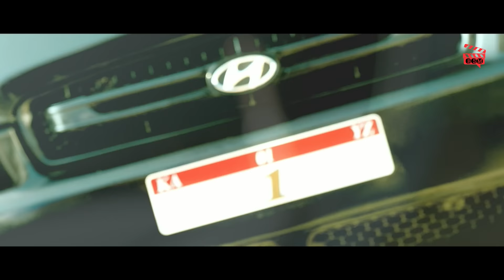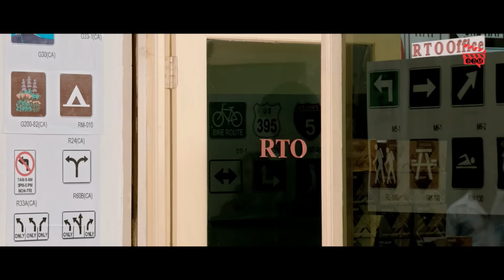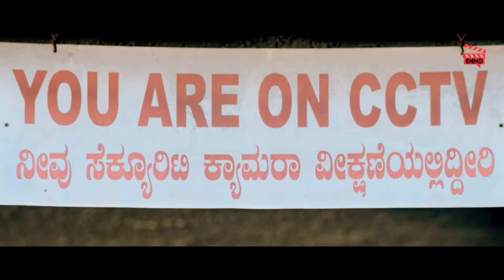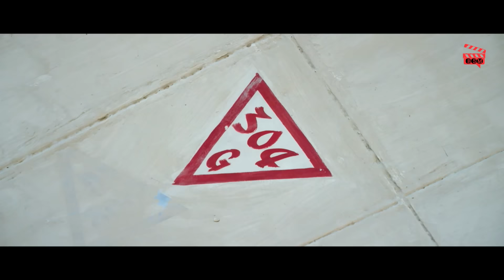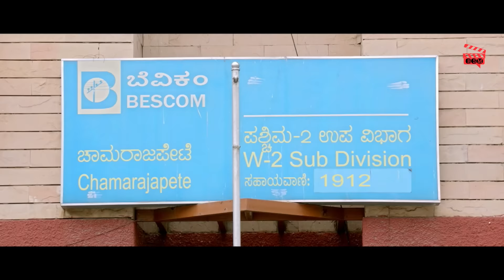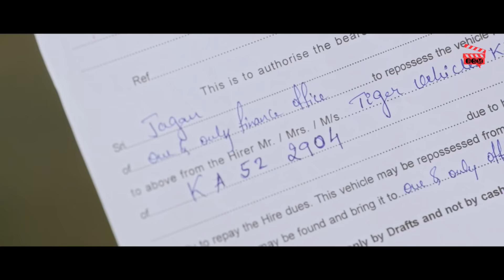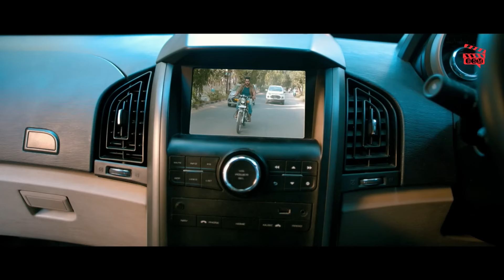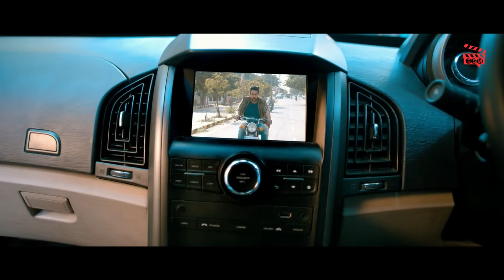FORENSIC RELOADED (4K) Full Hindi Dubbed Movie | South Indian Movies Dubbed In Hindi Full Movie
Presenting South (Sauth) Indian Movies Dubbed In Hindi Full Movie (Action Romantic Movies, सुपरहिट हिंदी डब्ड फिल्म, साउथ मूवी, हिंदी मूवी) "FORENSIC RELOADED" Starring Chiranjeevi Sarja, V. Ravichandran, Parul Yadav, Prakash Raj. Exclusively on  @BlockbusterSouthMovies

Movie Credits:
Directed by Vinay Krishna
Produced by Trivikram Sapalya , Vinay Krishna
Written by Vinay Krishna
Starring: Chiranjeevi Sarja, V. Ravichandran, Parul Yadav, Prakash Raj
Music  Chandan Shetty
Cinematography: Anji, Rajesh Kata
Edited by Srikanth

Synopsis:
Chiranjeevi Sarja who repossesses vehicles for a financier (Ravichandran) when the owners default on their loans. Along the way, Seizer tangles with a big-time gangster (Prakash Raj) who can’t take the affront to his reputation from such a small-timer and vows revenge. But there are also other gangsters getting murdered along the way. Is it just coincidence that has brought these figures together or is there more to the story?